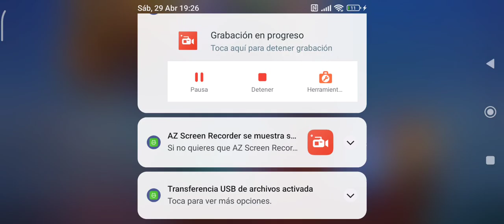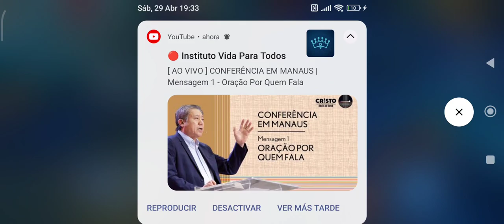Mobile Legends Bang Bang Gameplay Parte 14